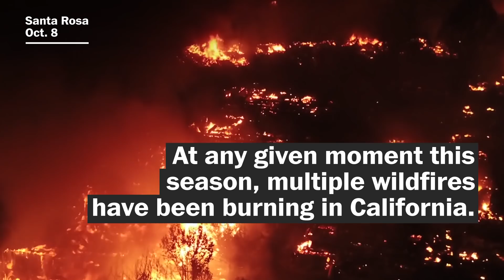This weather pattern is making California's wildfire season a bad one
How a combination of a wet winter and a dry summer have fueled constant wildfires in California.